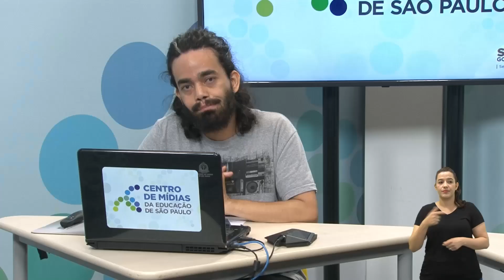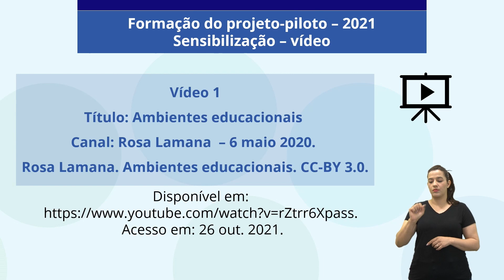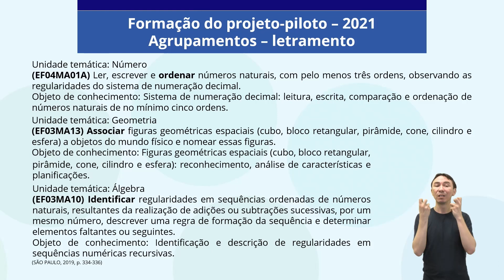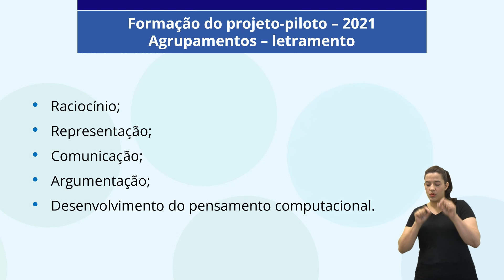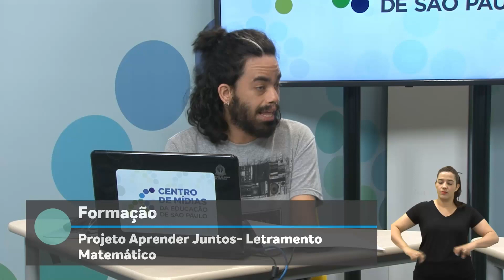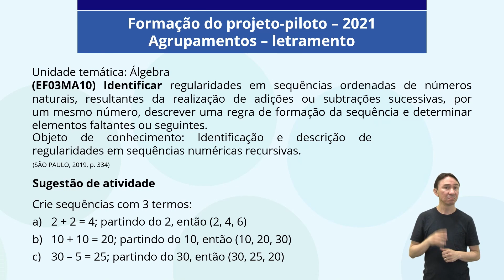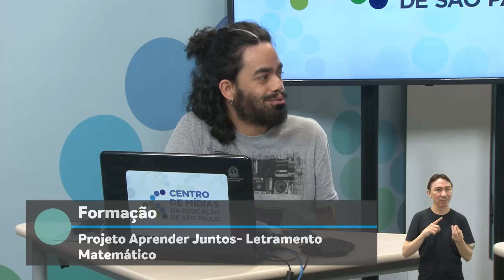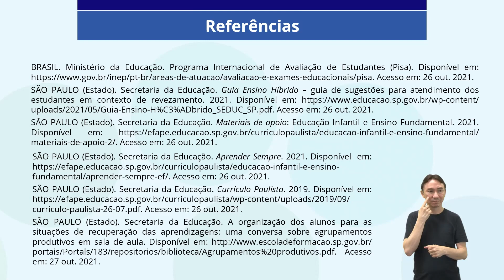05/11/21 - Projeto Aprender Juntos - Letramento Matemático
Vanderlei Sanches Oddi - Formador EFAPE
Rafael Augusto da Silva - Formador EFAPE